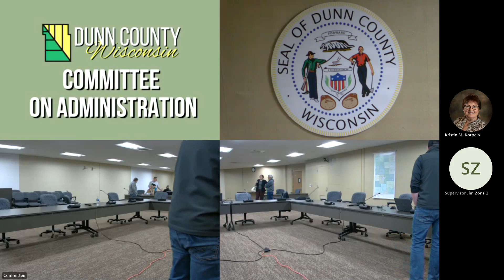Dunn County Committee on Administration 02/22/2024